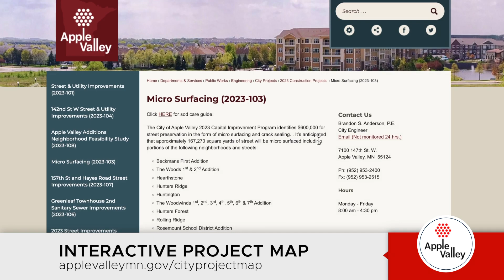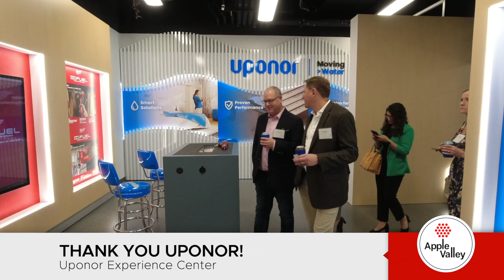Apple Valley Vibe - September 27, 2023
Apple Valley Vibe is a produced weekly detailing happenings around the city of Apple Valley. For more information on these and other happenings @UponorNA @Pure_Barre @applevalleychamberofcommer351